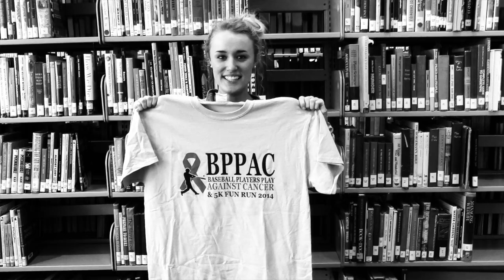BPPAC and Soccer for a Cure: Join the Fight Commercial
Find out how you can support AHS sports AND fight cancer!